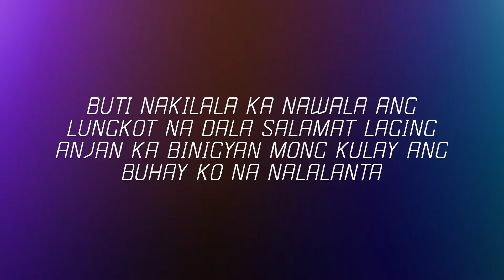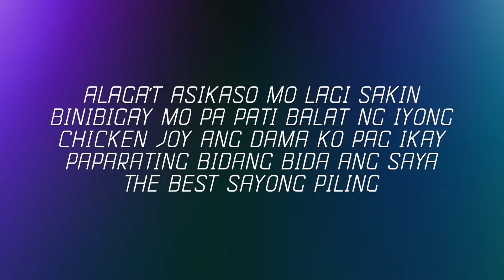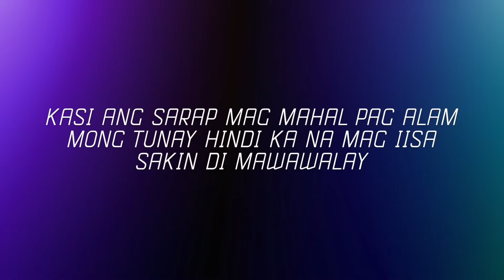Lance Santdas - Tunay (Lyrics) | Lyric Zone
⚡️ Lyrics:
Pakiramdam ko ngayoy laging sabik
Maramdaman ang mga yakap mo't halik
Inaantay ko lagi ang iyong pagbalik
Ako'y tinamaan ng lintik
Buti nakilala ka
Nawala ang lungkot na dala
Salamat laging andyan ka
Binigyan mong kulay ang buhay ko na nalalanta
Diba ang sabi mo saakin ito ay pang habang buhay na
Pangakong aalagaan at iingatan ka
Kasi ang sarap mag mahal pag alam mong tunay
Hindi ka na mag iisa sakin di mawawalay
Lagi ipagpapasalamat ika'y ibinigay
Wagi yan lang ang alam ko at ikaw ang patunay
Alaga't asikaso mo lagi sakin
Binibigay mo pa pati balat ng iyong chicken-
Joy ang dama ko pag ika'y paparating
Bidang bida ang saya the best sayong piling
Wala ng hahanapin pa
Marunong dumiskarte di ka lang puro ganda
Tiwala sa isa't isa'y mahalaga
Suporta sa pangarap hanggang sa maabot ng isa
Yan lang ang alam ko at ikaw ang patunay
Ang sarap mag mahal pag alam mong tunay
⚡️ Share Lance Santdas - Tunay (Lyrics) with your friends!